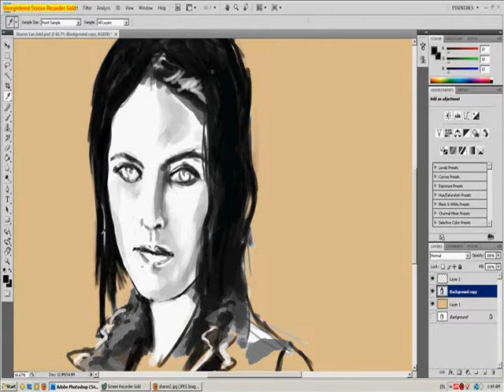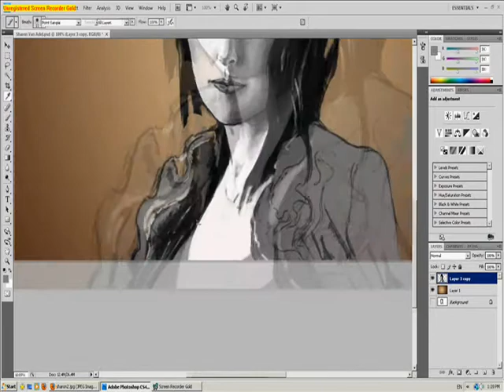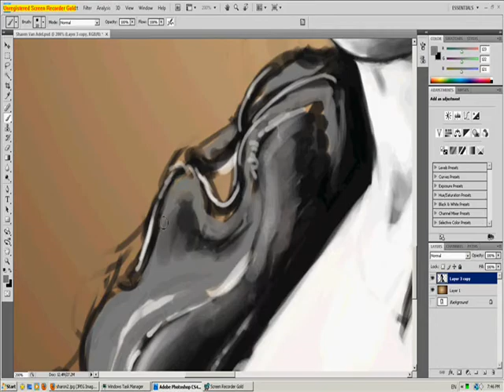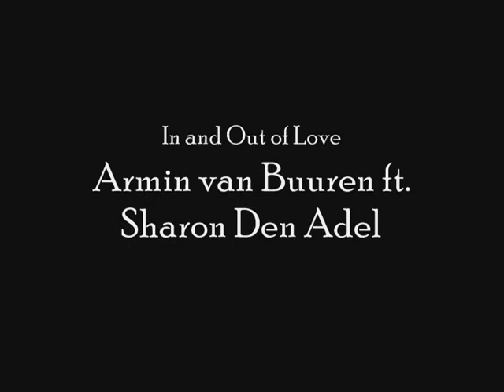Sharon Den Adel speedpaint